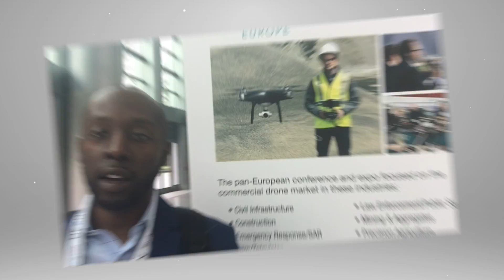AEC next day 1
Day 1 At AEC next Anaheim California